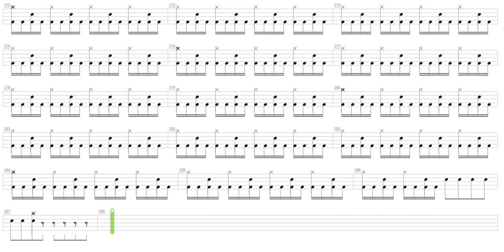Beyond the Gates + The Screams Of Winter + Drum only + Drum tab